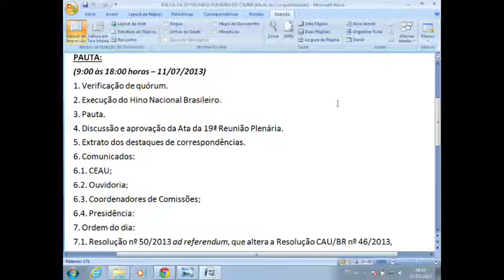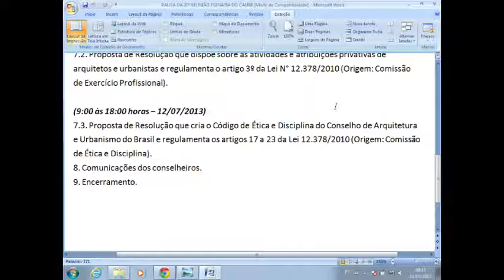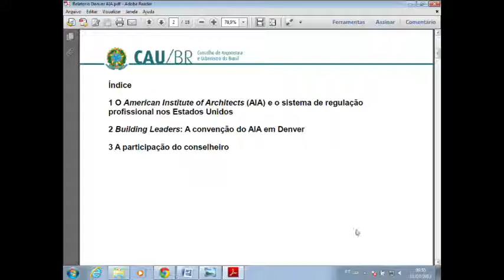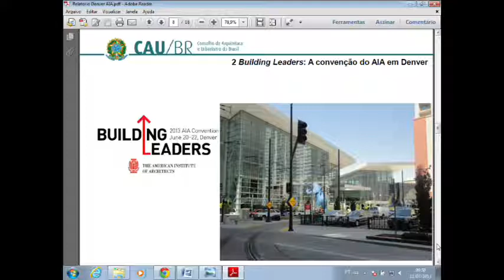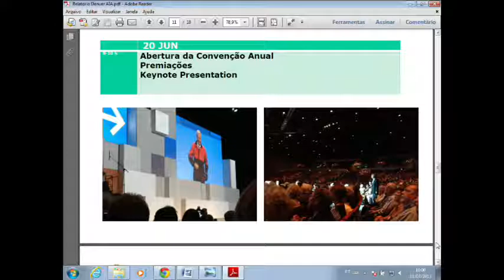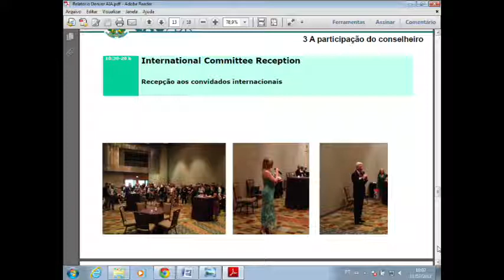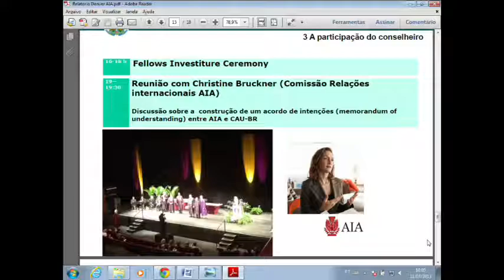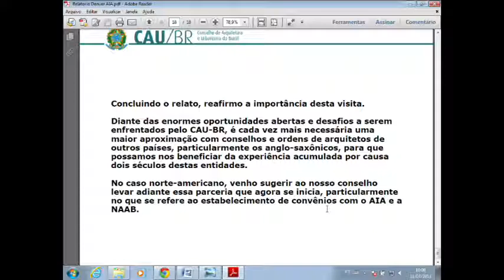20ª Plenária CAUBR - Parte 1